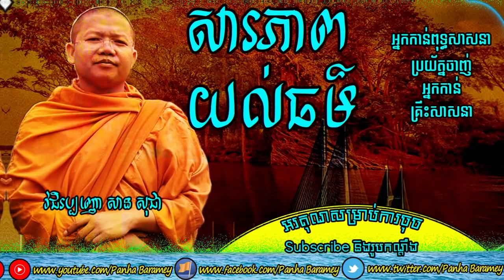សារភាព(យល់ធម៌) | San Sochea preaching 2019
ញោមស្រីនៅអូស្ត្រាលី រៀបរាប់ពីដំណើរដំបូងនៃការស្តាប់ធម៌ និងសិក្សាឈ្វេងយល់ រហូតមានការចេះដឹងស៊ីជម្រៅក្នុងធម្មវិន័យព្រះពុទ្ធសាសនានេះ។

PanhaBaramey